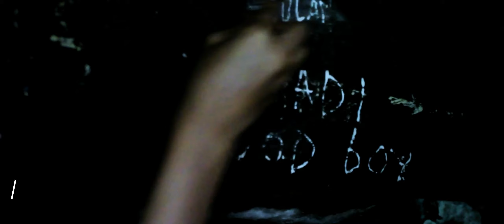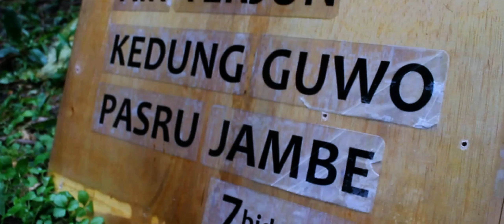Mbolang bareng 7 Bidadari air terjun kedung guo pasru jambe lumajang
pembuatan wisata tubing sepanjang 700 meter di pasru jambe
game 18+ link di bawah ini